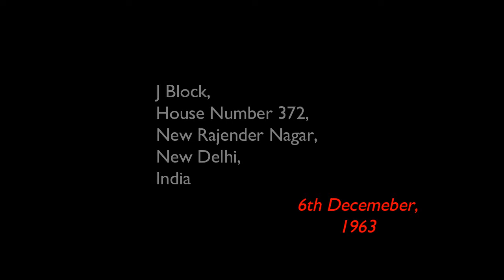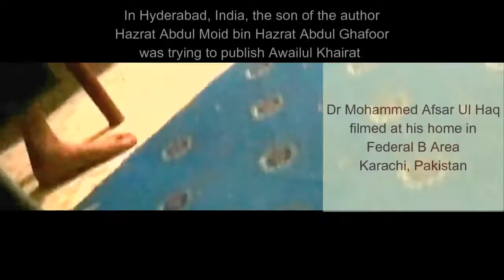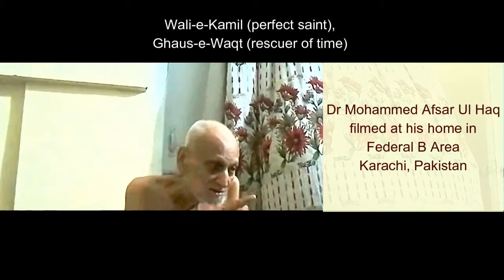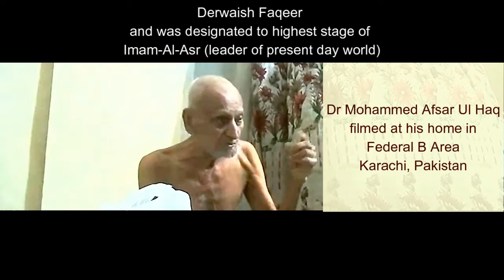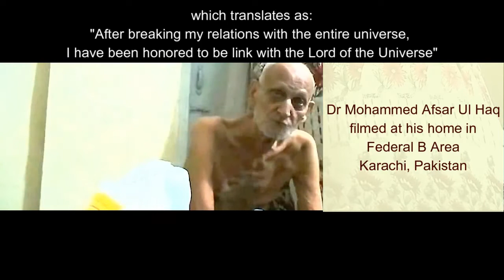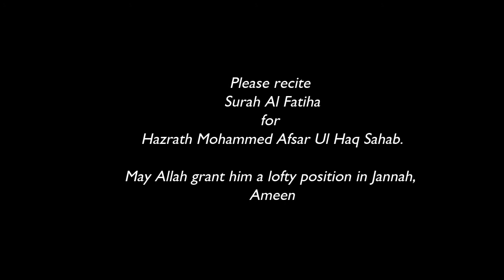Awailul Khairat - Introduction in Urdu by Dr Mohammed Afsar Ul Haq Dehlvi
This book, Awailul-Khairat (i.e. Initiation of Benefits) is presented in the honor of the last Prophet and Messenger of Allah, mercy for both worlds our Master Muhammad, the chosen one, highly praised, Haider Murtada sall Allahu ʿalayhi wa-’ālih wasallam (May Allah grant peace and honor to him and his family. Indeed, he is alive not only spiritually but also physically. There is no doubt that he is the origin of guidance, today as well for every country, same like it was fourteen hundred years ago in Arabian peninsula, and will remain forever!
Afsar Ibn-e-Ashraf Al Hindi

This is an autobiographical account of how Dr Mohammed Afsar Ul Haq was divinely inspired by Prophet Muhammed (sa) to publish a book of durood whose author had expired dacades ago in another part of the country, completely unknown to him.

This is the link to the Facebook page dedicated to Dr Afsar Ul Haq:

This video is made by Dr Mohammed Afsar Ul Haq's grand-daughter in Hyderabad and you are welcome to contact her at for further information and help to procure a copy of Awailul Khairat for free.